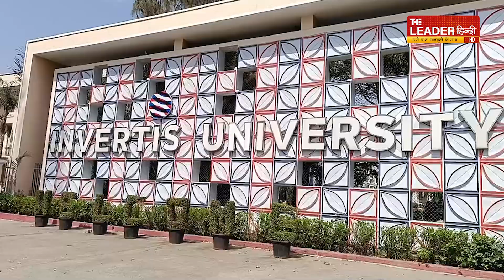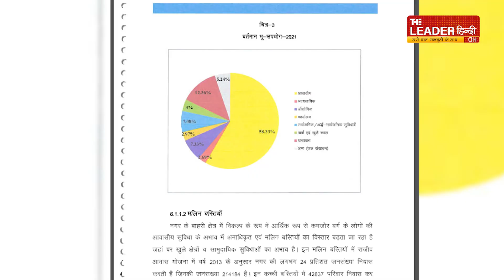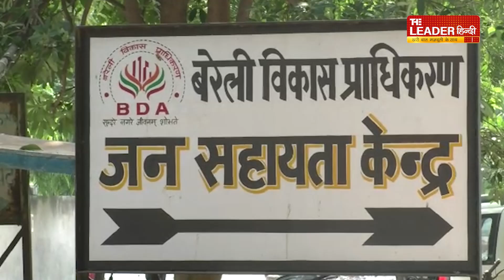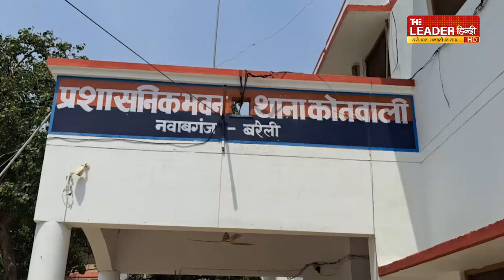बरेली की आज दिन भर की बड़ी खबरे | Bareilly Bulletin | 11 June 2024 | Top News | Bareilly Daily News